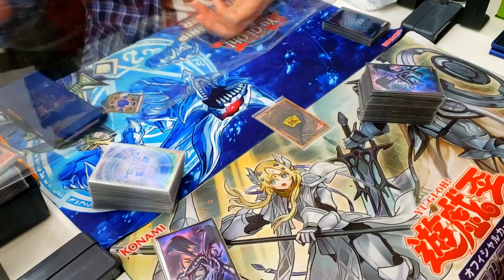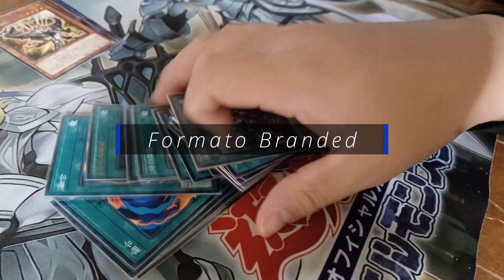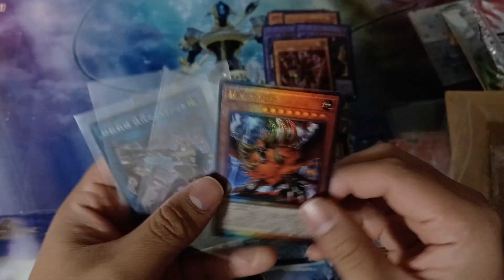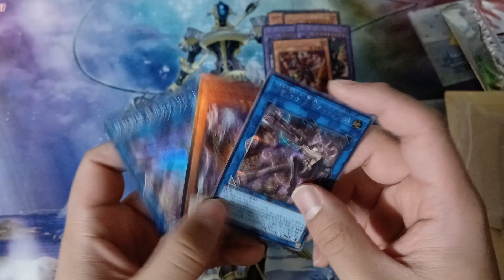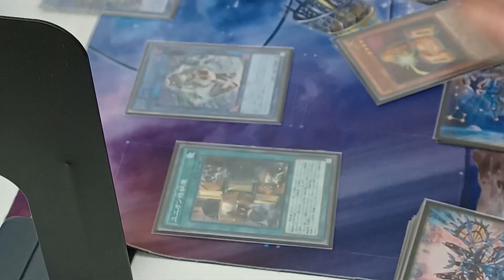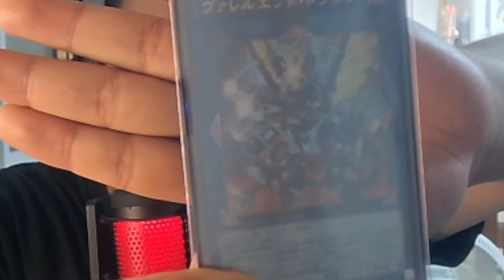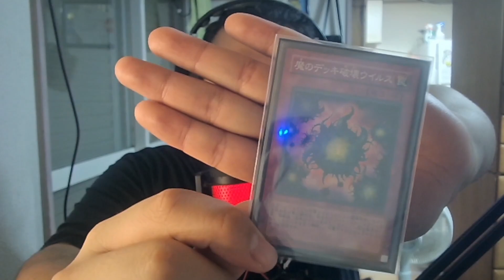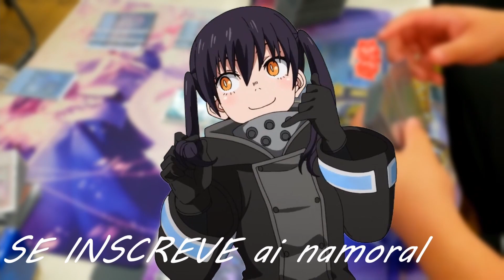Yu-Gi-Oh! Minha Jornada!「6 」O Triunfante RETORNO ┃Um jogador de Yu-Gi-Oh! no JAPÃO!